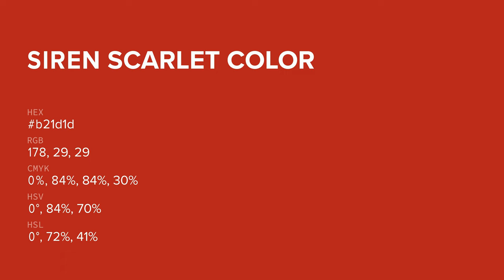Siren Scarlet color b21d1d hex color - Red color - Cool color b21d1d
What color is Siren Scarlet ? b21d1d hex color - Red color - Cool color b21d1d

Hex b21d1d Color Code is also known as Siren Scarlet color.

Hex b21d1d Color code in RGB color code model is created after adding 69.80% red color, 11.37% green color and 11.37% blue color.
Hex b21d1d Color code in CMYK color (process color) code model is generated after subtraction of 0% cyan, 83% magenta, 83% yellow and 30% black.